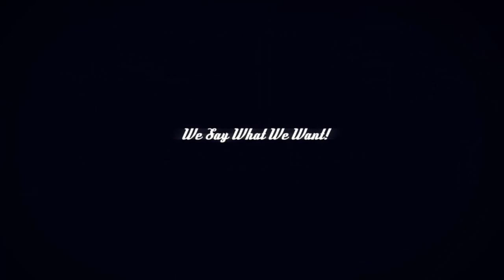J Boykin Wakana Inamura Paula Atherton on Inside The Music with Will and Jack Episode 7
J Boykin Wakana Inamura Paula Atherton on Inside the Music with Will and Jack with host Will Donato co-hosts Jack Cohen and Mikey Cohen
Tune into Inside the Music with Will and Jack and watch live the 1st and 3rd Saturday mornings of the month in HD Video from 10Am-Noon PST